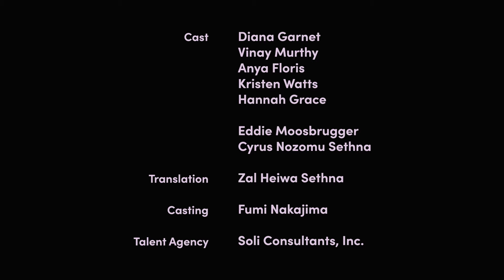Life is a Cheesecake | Kuromi’s Pretty Journey S1 EP 6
Kuromi and crew are now in New York looking for Romina (and cheesecake). So what better way to enjoy her time than in a musical number fit for broadway.

What is KUROMIFYTHEWORLD?

A project that aims to fill the world with Kuromi and increase her supporters, also known as KUROMIES. Through spreading Kuromi's self-empowering message, we hope to grow the number of KUROMIES who want to become their best selves - just like Kuromi.